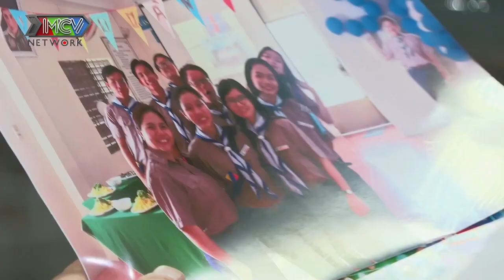Nàng Ế văn phòng U40 e thẹn đầy thích thú khi chàng Tài xế Grabcar thực hiện thử thách XIN HÔN